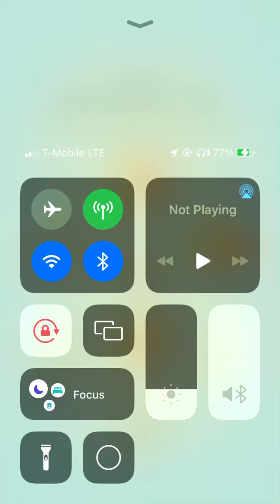Hatching 8 Eggs at Once lol